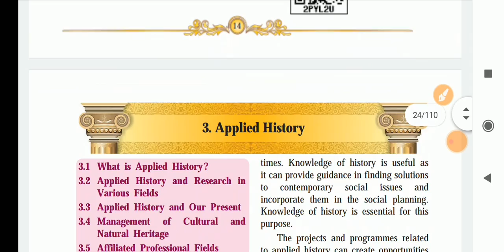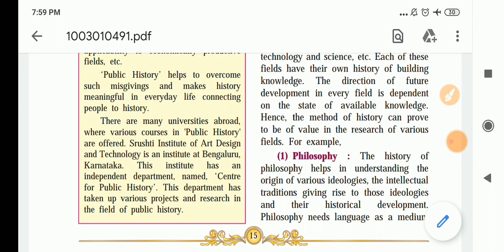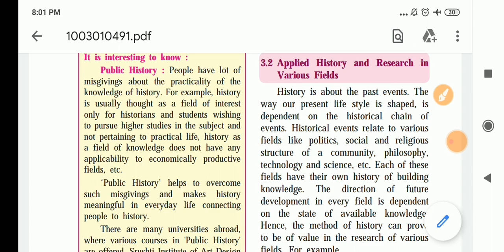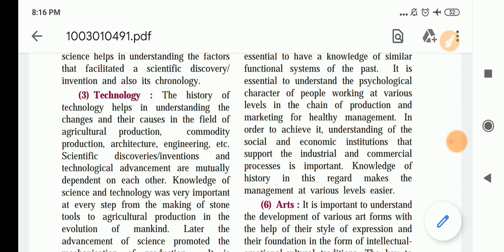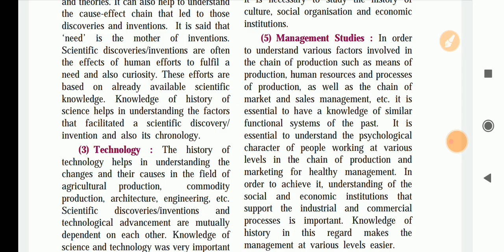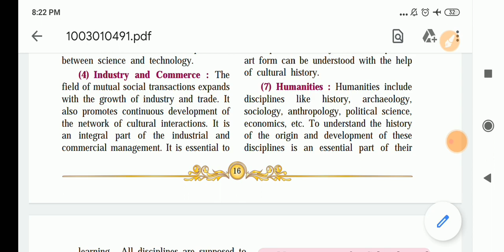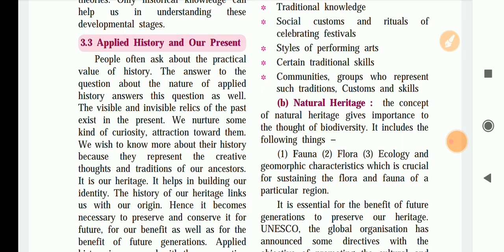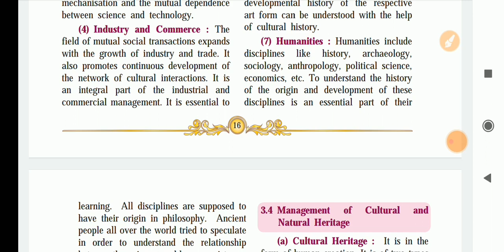Class 10th Maharashtra SS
History ch3 (part 1)